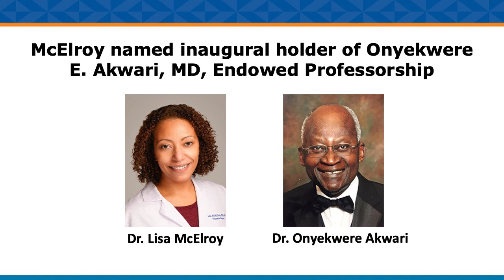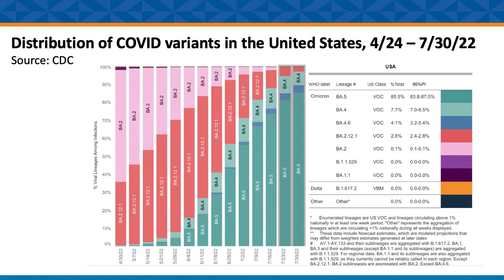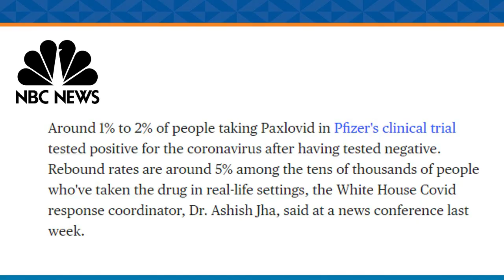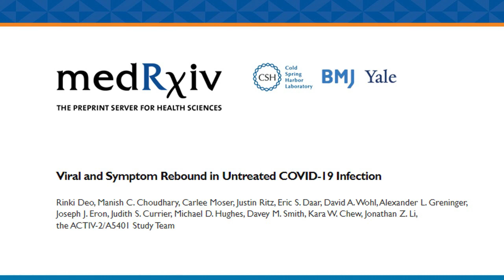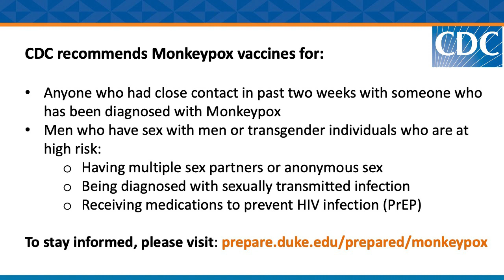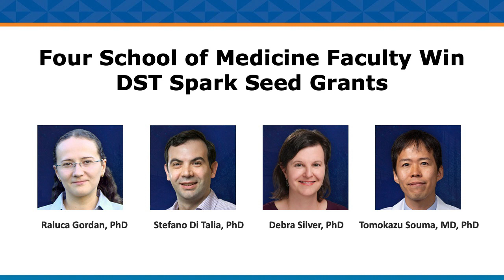Dean Mary Klotman's Message for Friday, August 5, 2022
There are many faculty and staff honored this week as Duke University School of Medicine Dean Mary Klotman, MD, shares the accomplishments of some of the School of Medicine's brightest members. COVID-19 and Monkeypox updates also highlight this week's message.